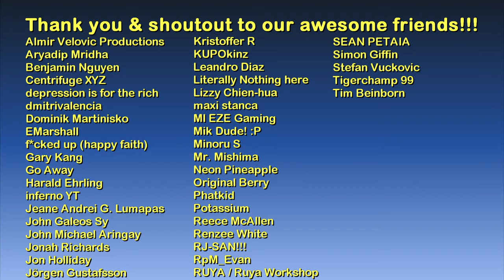Corleone Hotel | Mafia: Definitive Edition - The Game Tourist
Timestamps:
00:05 Location on map
01:05 Entrance
01:32 Lobby
01:53 Restaurant and Bar
03:13 Lounge
05:12 Concierge (outside)
05:36 Locker Room
06:02 Kitchen
07:36 Concierge (inside)
08:09 Admin office
10:04 Second floor
10:16 Special corner room
11:10 Smaller room
16:21 Third floor
21:03 Fourth floor
23:53 Roof garden
25:38 Manager's office
26:16 Exterior (on ground)
27:12 Exterior aerial views (via noclip)
28:11 Shoutouts

1.) Catching the Bus - William Benckert feat. Johan Tengholm, Jonas Bäckman
2.) Woke up with the Sun - William Benckert feat. Johan Tengholm, Jonas Bäckman
3.) All Right - William Benckert feat. Johan Tengholm, Jonas Bäckman
4.) Foliage - Bladverk Band
5.) Folium - Bladverk Band
6.) Voile - Bladverk Band
7.) It's Your Smile - Wendy Marcini
8.) Millkeeper - Hara Noda
9.) Snooty Fox - Ritchie Everett